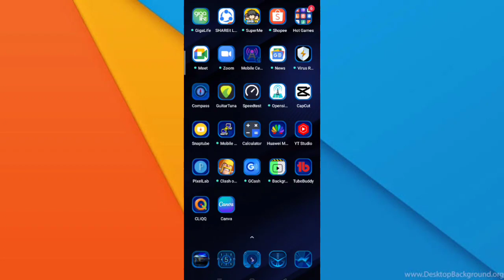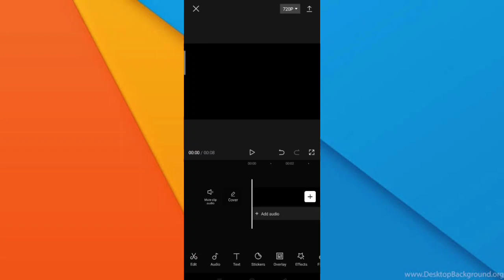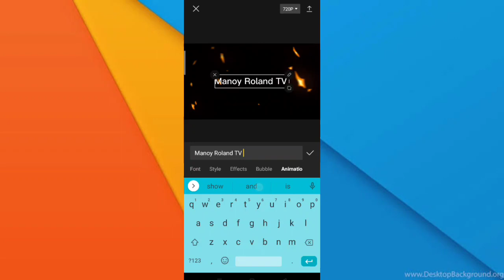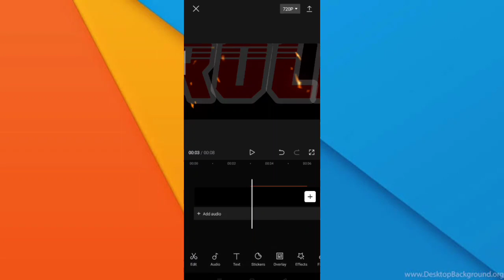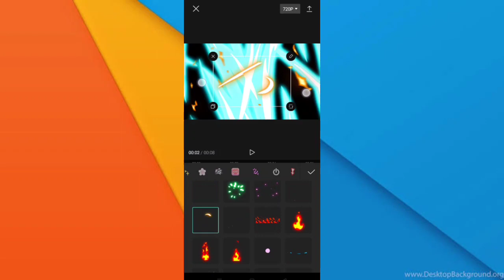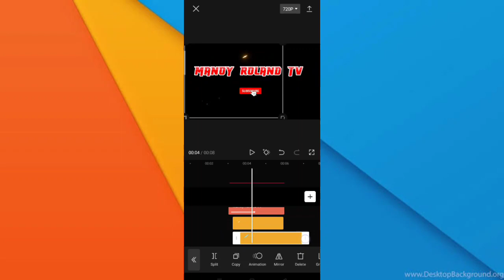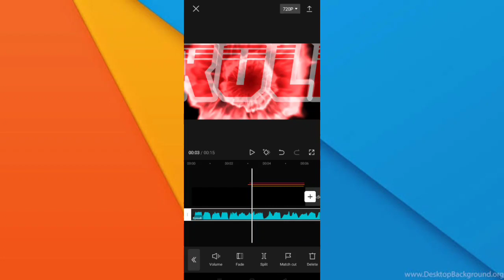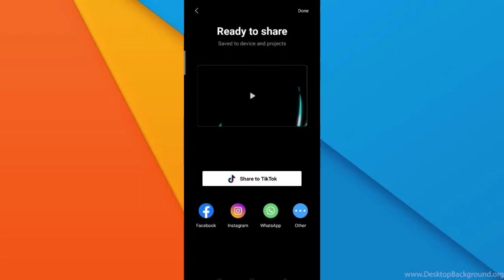How to make an intro for YouTube/capcut intro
capcut intro
how to make intro using capcut